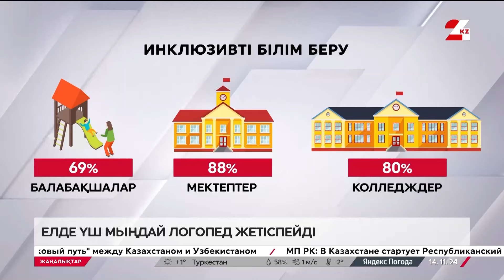Елімізде логопед тапшылығы байқалады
Елдегі әрбір үшінші отбасыда логопед көмегін қажет ететін бала бар.